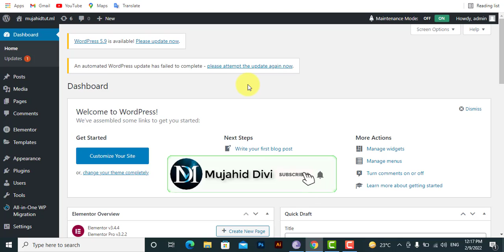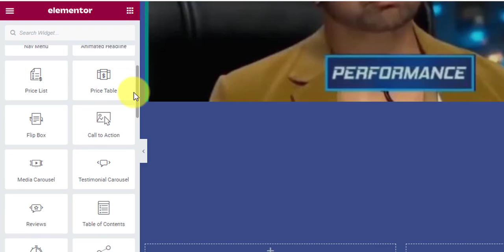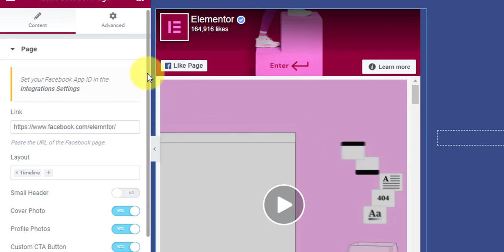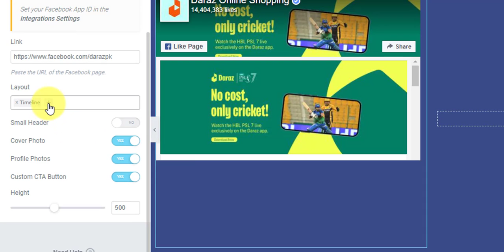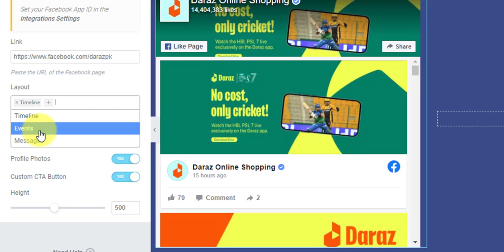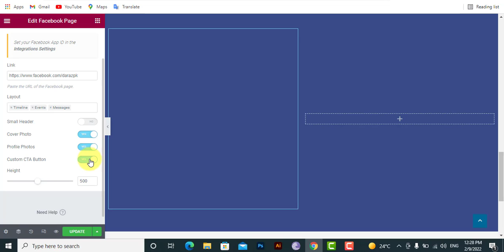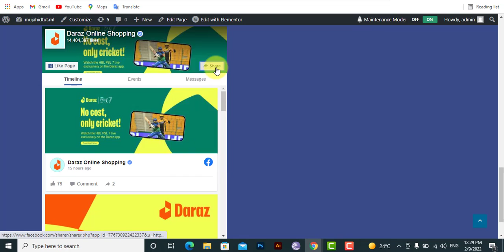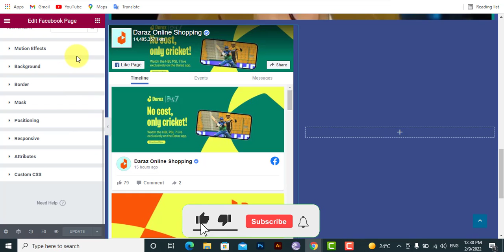How to Embed Facebook Page in Elementor Pro | Elementor Pro tutorial Urdu/Hindi Part-23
Welcome back friends in Elementor Pro complete course. Today we will learn how to Embed Facebook Page in Elementor Pro in Urdu and Hindi.
I have explained all the customization options of the Elementor Pro Facebook Page widget in this video. I also tried to present you with some design possibilities by the Elementor Pro Facebook Page widget. Hope the video will help to understand the widget.